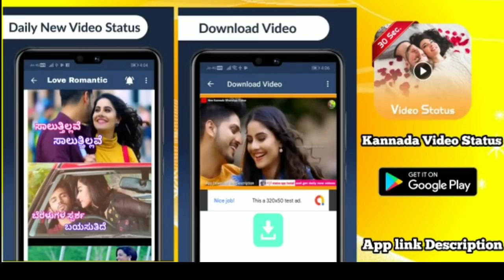Sad_Love_Whatsapp_Status_😢😢 | new kannada whatsapp status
4Fun, India's Best Short Video App

All Kannada WhatsApp Status, Videos Kannada New Movies Updates Kannada Breakup feeling Songs Kannada Whatsapp Status For Boys and Girls love Kannada old songs Kannada feeling songs Kannada lyrical whatsapp status
new Whatsapp status video in kannada,
all kannada video songs,
Share chat video Kannada,
share chat kannada videos,
songs Kannada new songs, Kannada love songs Short Motivational videos Kannada 30 sec Whatsapp videos Kannada emotional feeling love songs Mother sentiment ovesongs,oldkannadasongs, oldisgold,melodies ,lyrics kannadasongsold,friendshipsongs viralsongs,viralvideos, kannadaromanticsongs, Statusforwhatsapp, Kannadawhtsappstatussong, Kannadabeautifulsongforwhatsappstatus, Kannadaromanticsongwhatsappstatus, RomanticsongWhatsAppstatusvideo, Whtsappstatusvideo, 30secwhatsappstatus,
Puneeth Rajkumar,
puneeth rajkumar whatsapp status,
kannada darshan,
kannada darshan whatsapp status,
latest kannada movie,
latest kannada movie status,
kannada new movie 2018,
kannada new movie songs,
kannada new song,
kannada new movie songs 2018,
kgf kannada movie trailer,
breakup status for whatsapp,
breakup kannada whatsapp status,
Kannada whatsapp status video,
kannada love status video,
Kannada love status videos,
kannada whatsapp status video songs,
new kannada songs download,
kannada start movie,
kannada start love movie,
kannada trailers new,
kannada new whatsapp status,
kannada status whatsapp,
watsp setas kannda,
kannada best whatsapp status,
best kannada whatsapp status,
feeling kannada whatsapp status,
feeling wtsp status,
kannada feeling whatsapp status,
Kannada feeling whatsapp videos,
puneeth rajkumar dialogues,
puneeth rajkumar 30sec dialogue,
new kannada whatsapp status,
kannada trailers 2018,
kannada whatsapp status dialog,
kannada sudeep whatsapp status,
kannada sudeep love status,
kannada video for whatsapp in kannada,
whatsapp status kannada new,
WhatsApp status,
whatsapp status in kannada,
kannada status new,
new kannada whatsapp status videos,
kannada whatsapp status dialogues,
kannada whatsapp status videos,
new status 2018
new kannada whatsapp status 2018,
kannada whatsapp status 2018,
feeling songs kannada new,
kannada love dp,
download kannada whatsapp status,
kannada comedy status,
comedy status kannada,
kannada latest whatsapp status,
comedy kannada whatsapp status,
life status in kannada,
kannada darshan films dialogues,
Kannada darshan films feeling dialogues,
share chat kannada,
share chat kannada whatsapp status,
30 sec kannada whatsapp status,
whatsapp sad status in kannada,
kannada hd whatsapp status,
all kannada video status songs,
new status,
new whatsapp status,
kannada love status,
kannada whatsapp status videos love,
kannada status,
kannada love songs for whatsapp status,
kannada status whatsapp,
kannada share chat videos,
Kannada 30 sec status,
30 sec kannada whatsapp status,
yash whatsapp status videos,
puneeth rajkumar whatsapp status videos,
sudeep whatsapp status videos,
druva sarja whatsapp status videos,
upendra whatsapp status videos,
ganesh whatsapp status videos,
druva sarja whatsapp status dialogues,
kannada song whatsapp status,
kannada whatsap status videos,
kannada whatsap status song,
kannada whatsapp status for love,
kannada whatsap status feeling video songs,
kannada whatsap status dialogues,
kannada whatsap videos,
kannada whatsap status video comedy,
kannada feeling movies,
kannada breakup scenes,
kanada breakup dialogues,
kannada brekup whatsapp status,
kannada whatsapp lyric song,
kannada whatsapp lyrical video,
download kannada whatsapp song,
kannada romantic love lyrical video,
Kannada what's app status love videos,
Latest kannada Songs,
Latest kannada Movie,
latest kannada trailers,
Kannada Best Dialogues,
sudeep best dialogues,
darshan best dialogues,
puneeth rajkumar best dialogues,
dhruva sarja best dialogues,
kannada best dialogues for whatsapp,
bharjari fiolm leaked videos,
KGF new dialogues,
darshan vs sudeep,
darshan vs yash best dialogues,
counter dialogues for whatsa